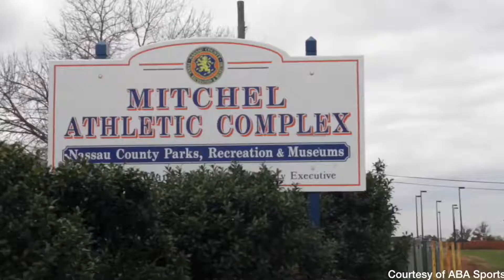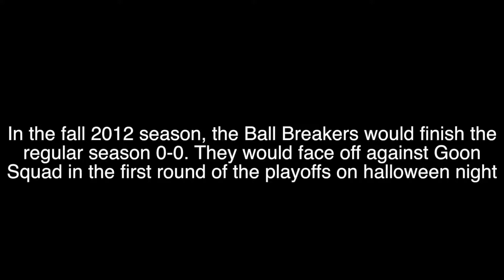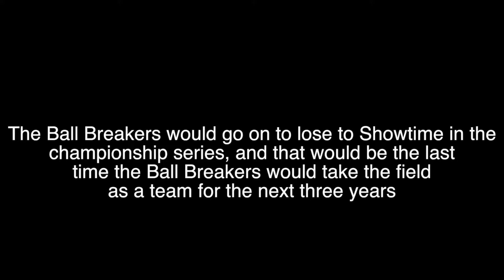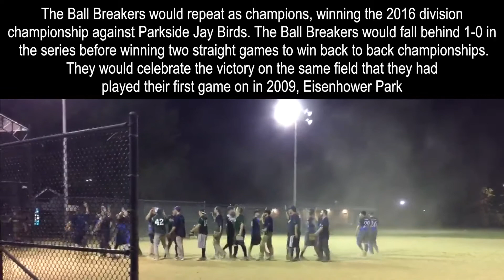Ball Breaker Documentary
A look at the history of the Ball Breakers softball team based out of Long Island, New York. This documentary follows the team from their inaugural season in 2009 to their back to back championships in 2015 and 2016